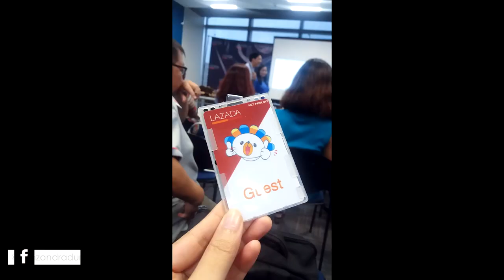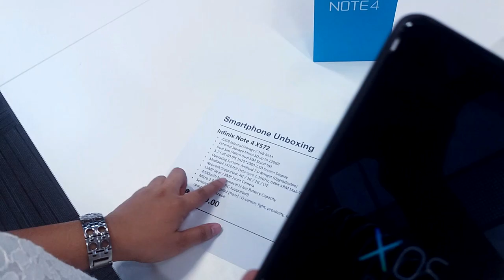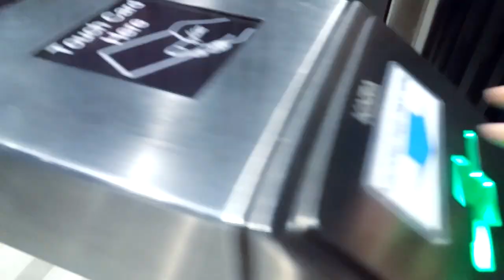Murang Smartphone Pang VLOG | Vlog 31